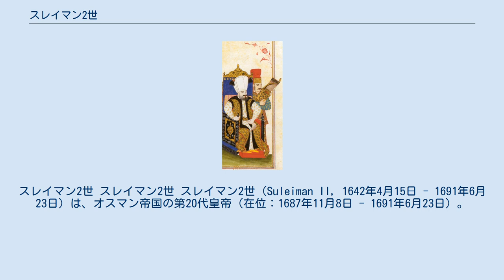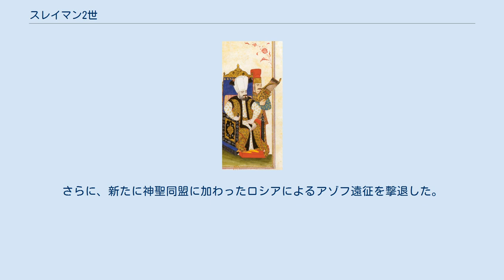スレイマン2世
スレイマン2世 スレイマン2世 スレイマン2世（Suleiman II, 1642年4月15日 - 1691年6月23日）は、オスマン帝国の第20代皇帝（在位：1687年11月8日 - 1691年6月23日）。
第18代皇帝イブラヒムの息子でメフメト4世の弟、アフメト2世の兄。
 1642年4月にイブラヒムとアシュブ・スルタンというセルビア出身の女性との間に生まれた。
兄のメフメトよりも生まれるのが3ヶ月遅かった。
1649年には兄弟のメフメトとアフメトらと共に割礼を受けている。
 父の崩御後、即位までの40年近く幽閉されていたが、兄のメフメト4世を廃位してスレイマンを即位させようとする動きは2度あった。
最初は、祖母のキョセム・スルタンが、自身にとって扱いにくいメフメトを廃してスレイマンを即位させ、メフメトの母のトゥルハン・スルタンの影響力を削ごうとした時である。
しかしトゥルハンはキョセムに刺客を送って彼女を暗殺したため、未遂に終わった。
次にスレイマンを即位させようとした動きがあったのは、1656年にヴェネツィアがイスタンブールを海峡封鎖をした混乱の隙だった。
しかし、これは露呈してこれを企んだイスラム長老は流刑され、のちに処刑された。
 メフメト4世の妻のギュルヌシュ・スルタンが息子のムスタファを出産した後、ギュルヌシュによって殺されそうになるが、メフメト4世の母のトゥルハン・スルタンによって阻止された。
 1687年に兄が大トルコ戦争の劣勢の責任を取り退位、帝位を譲られ即位した。
即位した後も戦況はかなり厳しく、1688年に神聖同盟側にベオグラードを占領され、それに呼応するかのようにルメリ州のチプロフツィで反乱が起こった。
ベネツィア軍にはペロポネソス半島を奪われてモレア王国を建国されてしまい、ポドリアはポーランドに占領された。
 スレイマン2世は財政赤字に対応するべくアルコールの専売制を始めた。
アルコールの一般販売は禁じられたがあまり効果は無く、居酒屋や自宅でアルコールを販売する者もいたという。
また、新銀貨クルシュを市場に投入した。
クルシュは25. 6グラムの重さで、16グラムの銀を保有するこの大型硬貨は、オスマン市場の基本通貨の役割を果たし、1760年代半ばまで通貨の安定に寄与した。
スレイマンは、賄賂や娯楽を嫌う信仰深く正直な人物で、帝国内の賄賂や暴虐行為に反感を覚えて1589年、キョプリュリュ・ムスタファ・パシャを大宰相に登用して管理体制の修復に努めた。
ムスタファ・パシャのもと、1688年に奪われたベオグラードを1690年に奪還することに成功した。
さらに、新たに神聖同盟に加わったロシアによるアゾフ遠征を撃退した。
在位中の後半の2年間は病床につき晩年には昏睡状態で、1691年に49歳で病で崩御してしまった。
弟のアフメト2世が後を継いだ。